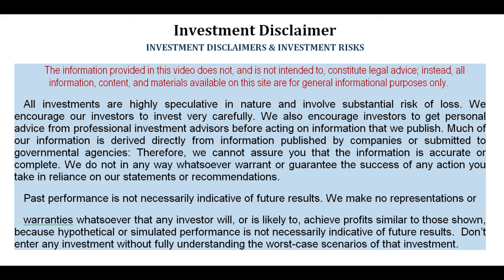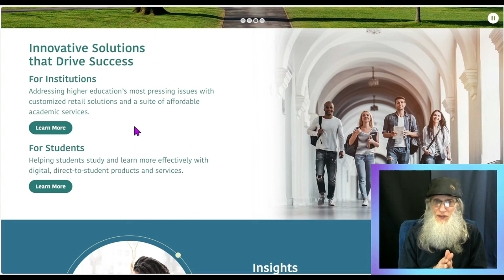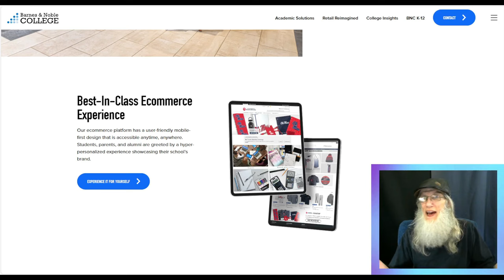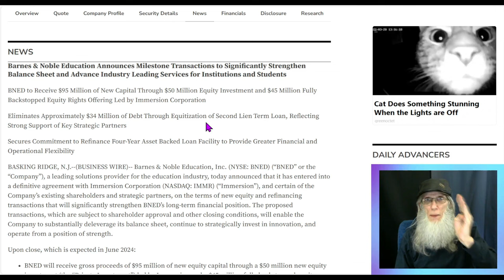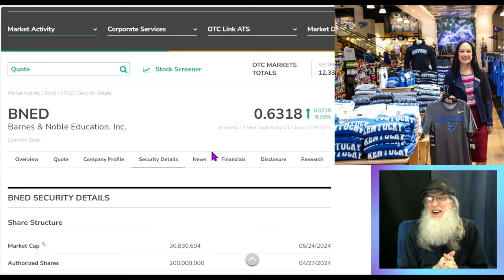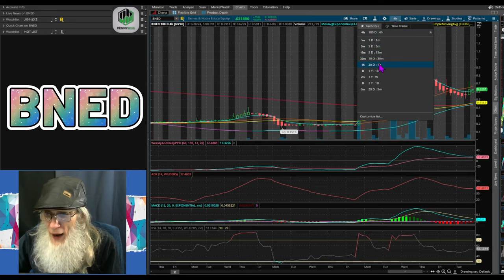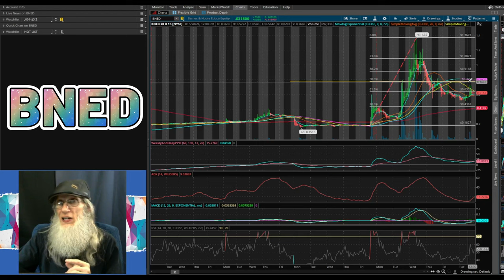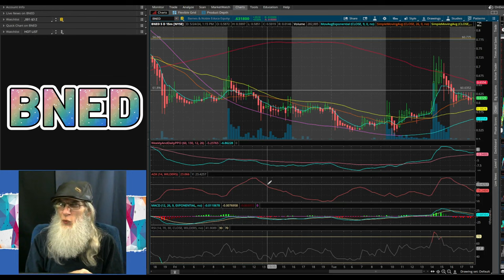$BNED-Barnes & Noble Ed/ On the Cusp of Heaven or Hell/ Up to the Investors🧙‍♂️Zidar-On Top & Hot 🔥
👉 $BNED - Barnes & Noble Education
Restructuring Finances for
$130M in Benefit
New Investors bring $50M
$45M in Rights Offerings
$35M in debt elimination
Needs Shareholder approval...or all hell breaks loose!

barnes & noble